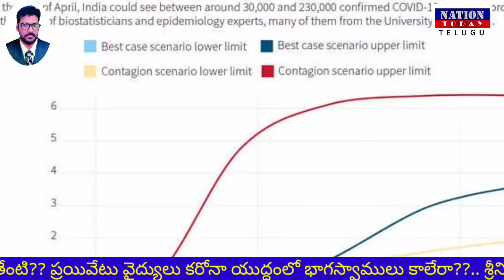|| Corona Special Story on Private Doctors || Zoom in || డాక్టర్ సాబ్ వెర్ ఆర్ యూ ||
Nation_Today (Special Story on Private Doctors): ప్రపంచ ఆరోగ్య సంస్థ నిబంధనల ప్రకారం ప్రతి వెయ్యి మందికి వైద్య సేవలందించడానికి కనీసం ఒక డాక్టర్ కలిగి ఉండాలి. కానీ 140 కోట్లకు చేరువలో జనాభా కలిగిన మన దేశంలో ప్రతి 14 వేల మందికి ఒక డాక్టర్ ఉన్నట్లు మన దేశ గణాంకాలు చెబుతున్నాయి. ఒకవేళ గంటల వ్యవధిలో ప్రాణాలు తీసే అతి కిరాతకమైన ఎబోలా లాంటి రోగం భారతదేశంలో వ్యాపించి ఉంటే పరిస్థితి ఏంటి? ఆలాంటి పరిస్థితే వస్తే ప్రస్తుత పేలవమైన వైద్య సదుపాయాలకు దేశం, రాష్ట్రం మొత్తం స్మశానంగా మారే అవకాశాలే ఎక్కువ అనడంలో సందేహమే లేదు. ఆ పరిస్థితి ప్రస్తుతం కరోనా మూడో దశకు చేరుకుంటే రాష్ట్రానికి, దేశానికి దాపురించే అవకాశాలను కొట్టిపారేయలేం. మొదట ఒకటి రెండు పాజిటివ్ కేసుల మినహా అంతగా ప్రభావం చూపించని కరోనా ప్రస్తుతం రాష్ట్రంలో ప్రతి రోజు పదుల సంఖ్యకు తగ్గకుండా లోకల్ కాంటాక్ట్ కేసులు నమోదు అవుతుండడం కరోనా విలయతాండవాన్ని, రాష్ట్రానికి, దేశానికి వాటిల్లబోయే అపార జననష్టాన్ని ముందస్తుగానే తెలియజేస్తోంది. కరోనా మూడోదశకు చేరితే, అదుపు చేయడానికి సరైన ప్రభుత్వ వైద్య సిబ్బంది లేని కారణంగా ప్రభుత్వాలు చేతులెత్తేసే అవకాశాలను ఉన్నాయి. కానీ, పేదలకు ఉచిత కార్పొరేట్ వైద్యం పేరుతో కోట్లలలో నిధులను ప్రయివేటు కార్పొరేట్ ఆసుపత్రులకు, క్లినిక్ లకు ప్రభుత్వాలు కట్టబెడుతున్నాయి. అలాంటప్పుడు, ప్రయివేటు వైద్యుల సేవలను కరోనా చికిత్సకు ఎందుకు ఉపయోగించుకోకూడదు? కరోనాపై సాగే యుద్ధంలో పలువురు సామాన్యులు సైతం తమ ప్రాణాలకు తెగించి వాలంటీర్లు గా ఇప్పటికే సేవలు అందిస్తున్న సంగతి విదితమే. సాధారణ రోగాలకు ఫీజుల రూపంలో వైద్య వృత్తితో లక్షలు, కోట్లు ప్రభుత్వం నుండి క్లెయిమ్ చేస్తూ మరో పక్క ప్రజల నుండి అధిక మొత్తంలో ఫీజులు, మందులు, టెస్టుల రూపంలో లక్షల్లో దండుకునే ప్రయివేటు వైద్యులు దేశంలో కరోనా విలయతాండవం చేస్తున్న వేళ మాత్రం తమ క్లినిక్ లు మూసేసి ఇంటికి పరిమితమవుతున్నారు, ఏ.. వారికి బాధ్యత లేదా??. కరోనా విపత్తుతో దేశం క్లిష్ట పరిస్థితిలో ఉన్న వేళ నైతిక బాధ్యత కలిగి ఉండి తాము సైతం సేవ చేస్తామని ముందుకు వచ్చి కరోనా కట్టడికి ప్రభుత్వ వైద్యులతో కలిసి కృషి చేయాల్సింది పోయి, కొందరు ప్రయివేటు వైద్యులు సామాన్యుల కంటే దారుణంగా ఇంటికి మాత్రమే పరిమితమవుతుండడం వారి స్వార్ధపూరిత మనస్తత్వాన్ని తెలుపుతోంది. కరోనా వైద్యానికి ప్రైవేట్ ఆసుపత్రులను ప్రభుత్వం అనుమంతించడం లేదు. దానికి కారణం ప్రయివేటు ఆసుపత్రులలో కరోనా చికిత్సలు మొదలుపెడితే అట్టి కరోనా పాజిటివ్ కేసుల వివరాలు, వాటి విషయంలో ప్రభుత్వ కఠిన నిబంధనలు పాటించే అవకాశాలు లేవని, దాని మూలంగా కరోనా ఎవరికీ సోకినా వ్యక్తుల సరైన వివరాలు ప్రభుత్వం వద్ద ఉండే అవకాశాలకు గండి పది కరోనా వ్యాప్తికి అడ్డుకట్ట వేసే అవకాశాలు తక్కువగా ఉంటాయని ప్రభుత్వం ప్రైవేట్ ఆసుపత్రులకు కరోనా వైద్యం అందించడంలో అనుమతి నిరాకరించడం జరిగింది. కానీ, కరోనా నియంత్రణకు లాక్ డౌన్ మినహా ఇంకేదీ చేయలేని దేశ వైద్య రంగ స్థితి, ఆర్ధిక స్థితిని దృష్టిలో ఉంచుకొని నైతిక బాధ్యతతో ముందుకొచ్చి ప్రభుత్వ వైద్య సిబ్బంది కొరత అధికంగా ఉండే వైద్యశాలలలో కరోనా చికిత్సకు తాము సైతం విధులు నిర్వహిస్తామని ప్రైవేట్ వైద్యులు స్వచ్చంధంగా ముందుకొస్తే సాధారణ సమయాలలో వారు కూడగట్టుకున్న సంపాదనకు కాస్తయినా న్యాయం జరుగుతుంది. ఫలితంగా ప్రభుత్వానికి కరోనాను కట్టడి చేయడం తేలికవుతుందనడంలో సందాహమే లేదు. కానీ, కరోనా యుద్ధంలో పాల్గొనడానికి అంతటి ఔదార్యం, నైతిక బాధ్యతతో స్వచ్చంధంగా ముందుకొచ్చే ప్రైవేట్ వైద్యులు ఎందరుంటారు? కరోనా మూడో దశకు చేరుకోకముందే అతితక్కువ గల ప్రభుత్వ వైద్య సిబ్బందికితోడుగా కనీసం 50% ప్రయివేటు వైద్యులను రొటేషన్ పద్ధతిలో ప్రభుత్వాసుపత్రులలో విధులు నిర్వర్తించేలా కరోనా చికిత్సలో భాగం చేసేలా ప్రభుత్వాలు చర్యలు చేపడితే కరోనా మూడో దశకు చేరుకోకుండా ఆపగలిగే అవకాశాలు ఉన్నాయి. ఒకవేళ మూడోదశకు చేరుకుంటే, కొన్ని పెద్ద కార్పొరేట్ వైద్యశాలలను ప్రభుత్వం తన ఆధీనంలోకి తీసుకొని కరోనా చికిత్సను సమర్థవంతంగా నిర్వహించాల్సిన అవసరముంది, ఆలా జరగకపోతే కరోనా నియంత్రణ కష్టతరం కావడమేగాక ప్రైవేట్ కార్పొరేట్ ఆసుపత్రుల యాజమాన్యాల వ్యాపారాత్మక ధోరణి ప్రజాగ్రహానికి గురికాకతప్పదు. || Corona virus spreading in India, latest information is India near to 3rd phase in Corona virus. As number of the govt doctors in India is very low while the biggest population of India. The private doctors are not yet involved in any possible services in Corona treatment. If they involved in treatment along with govt doctors, the corona virus can be controlled even in 3rd phase also. On this topic the ideological analysis video from the perception of people done by Journalist Srinivas Gundoju. || The search terms around the Youtube are..coronavirus cardi b remix, coronavirus, corona ke lakshan pehchan, corona song hindi song, corona song, corona news today's update, corona go remix dj, corona zombies official trailer, coronavirus china, coronavirus song, corona, coronao, coronavirus news, coronavirus in hindi, covid 19 live world map count, covid-19 virus, covid-19 virus update news usa, covid 19 full form, covid-19 virus symptoms, covid-19 virus update news india, covid 19 pandemia 2020 discovery channel, covid 19 e pass kaise banaye, covid 19 symptoms animation day by day, covid 19 patients footage, covid 19 drawing poster easy, covid 19 live, covid 19 vaccine, covid 19 india